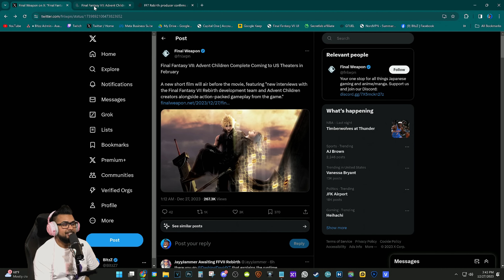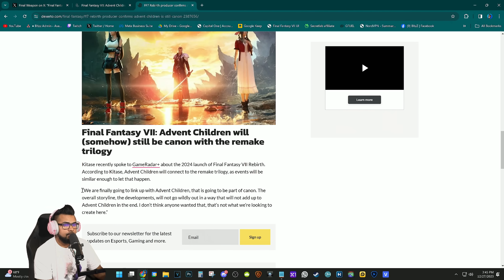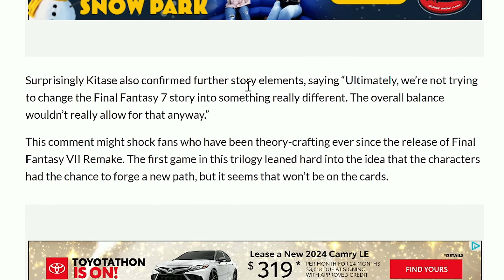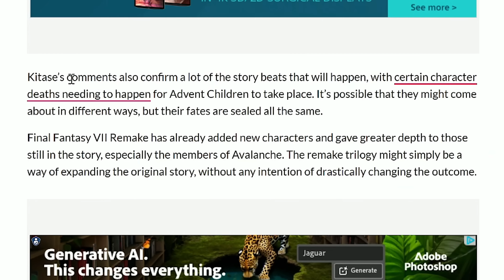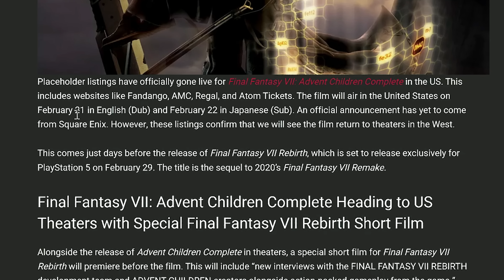NEW FF7 Rebirth Gameplay in NEW FF7 Advent Children Release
Advent Children is getting a Theatrical Rerelease a week before FF7 Rebirth finally drops and its been confirmed that we are getting new gameplay for ff7 rebirth and new developer interviews with it!

Video Music: "Intermission The Roundabout"